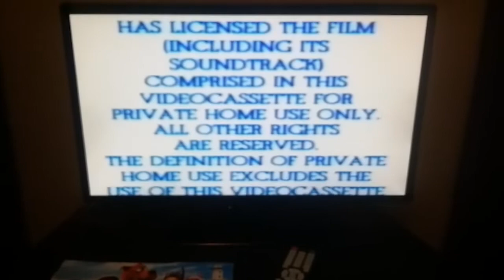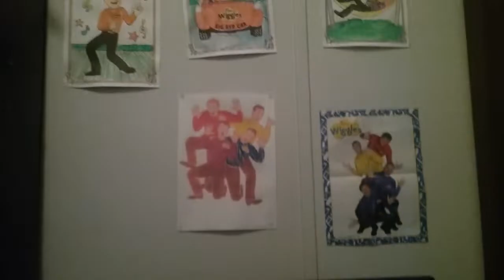Opening To Scooby-Doo On Zombie Island 1999 VHS